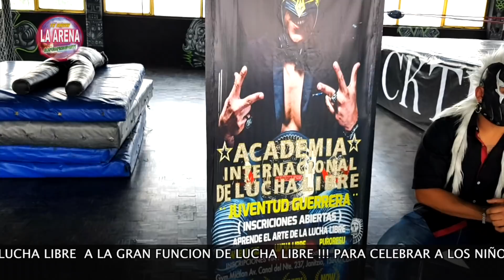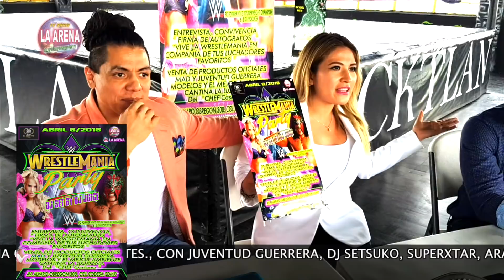ACADEMIA INTERNACIONAL DE LUCHA LIBRE By JUVENTUD GUERRERA Abre las puertas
SCHOOL of HARD JUICE, ABRE LAS PUERTAS a TODOS los Interesados en convertirse en LUCHADORES PROFESIONALES de PRESTIGIO, con el respaldo y apoyo de JUVENTUD GUERRERA.
GET JUICY NOW !!! SOHJ .